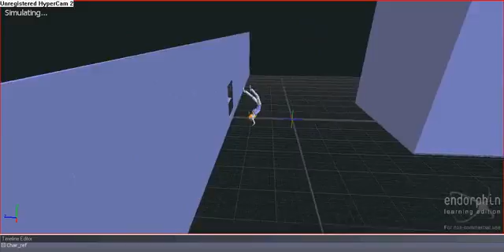Run and Jump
running and jumping